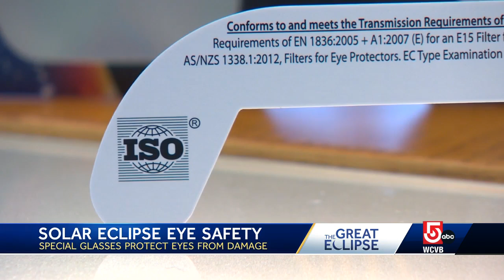Here's your 2024 eclipse checklist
If you plan to take in the 2024 eclipse, make sure yo have certified eclipse-viewing glasses.